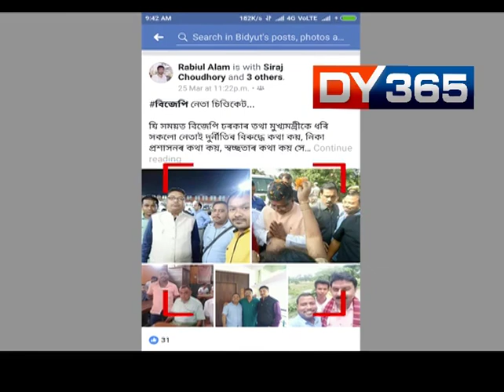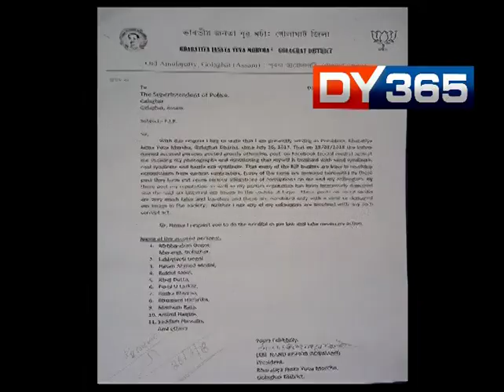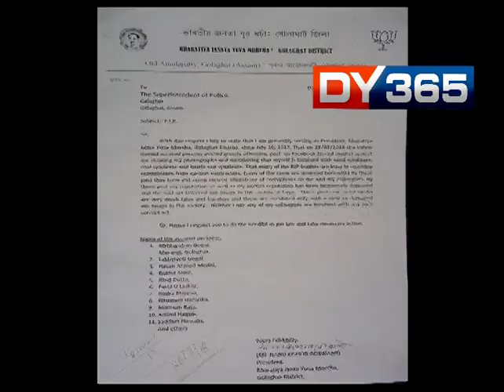CLASH BETWEEN AGP AND BJP LEADERS IN GOLAGHAT